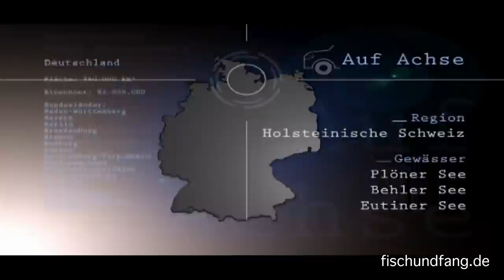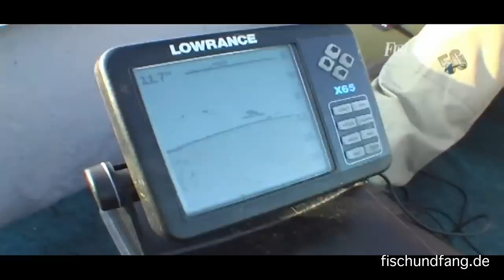Auf Achse in Holstein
Mathias Fuhrmann war wieder unterwegs. Rund um Plön begegneten ihm sonnige Aale, nette Kollegen und ein unverhoffter Superzander. Außerdem fing er Hecht und Barsche, geriet mit dem Ruderboot in einen Sturm und lieferte sich ein Wettrennen mit einem Möwenschwarm. In diesem Film gibt es viele Tagebuch-Szenen mit z.B. Henry Michalski - unterwegs am Großer Plöner See, am Behler See, am Großer Eutiner See sowie am Dieksee rund um die Holsteinische Schweiz.

Dieses Video ist Bestandteil der FISCH&FANG Heft-DVD 05/2010.